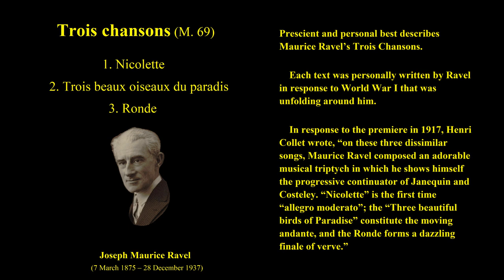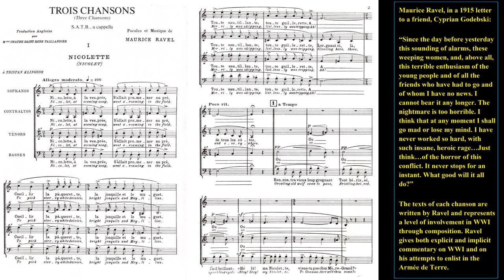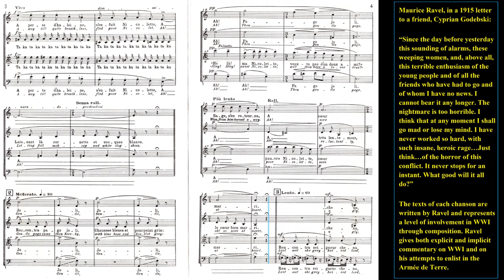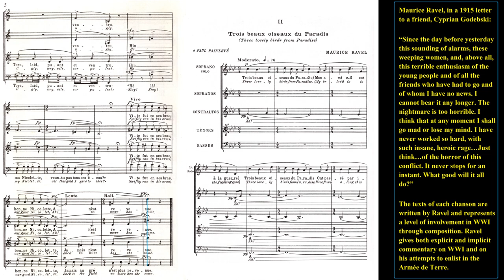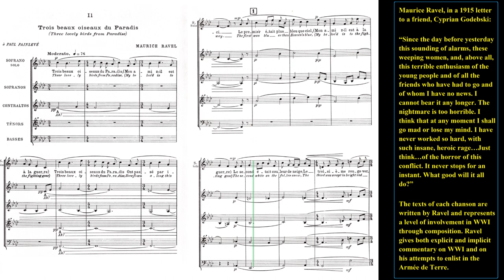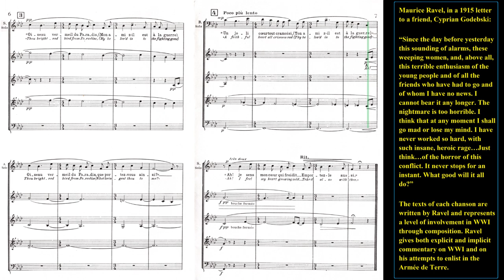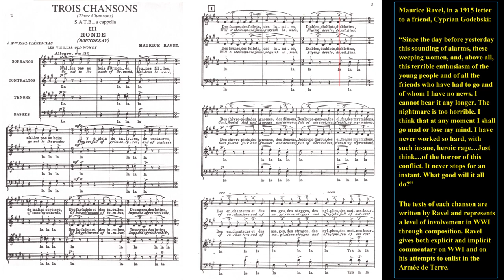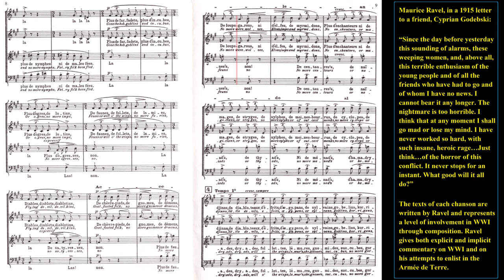Trois Chansons, M 69, by Maurice Ravel.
Prescient and personal best describes Maurice Ravel’s Trois Chansons.
Each text was personally written by Ravel in response to World War I that was unfolding around him.

I performed this in Tully Hall (March 7, 1975) with soloists Valerie WIlson, Lorna Myers, Eugene Carter, and Jonathan Reinhold.

In response to the premiere in 1917, Henri Collet wrote, “on these three dissimilar songs, Maurice Ravel composed an adorable musical triptych in which he shows himself the progressive continuator of Janequin and Costeley. “Nicolette” is the first time “allegro moderato”; the “Three beautiful birds of Paradise” constitute the moving andante, and the Ronde forms a dazzling finale of verve.”

Maurice Ravel, 1915 in a letter to a friend, Cyprian Godebski:
“Since the day before yesterday this sounding of alarms, these weeping women, and, above all, this terrible enthusiasm of the young people and of all the friends who have had to go and of whom I have no news. I cannot bear it any longer. The nightmare is too horrible. I think that at any moment I shall go mad or lose my mind. I have never worked so hard, with such insane, heroic rage…Just think…of the horror of this conflict. It never stops for an instant. What good will it all do?”

The texts of each chanson are written by Ravel and represents a level of involvement in WWI through composition. Ravel gives both explicit and implicit commentary on WWI and on his attempts to enlist in the Armée de Terre.

Trois Chansons, M 69, is a composition by Maurice Ravel for a cappella choir, set to his own texts. Ravel began the composition in December 1914 in response to the outbreak of World War I, in which he hoped to be enlisted to fight for France. While he waited for months, he wrote text and music of the three songs in the tradition of 16th-century French chansons. He completed the work in 1915, and it was published by Éditions Durand in 1916. The songs were premiered in 1917, performed by a choral ensemble conducted by Louis Aubert. They remained his only composition for a cappella choir.
 Ravel composed the Trois Chansons in response to World War I, beginning the work in December 1914, when he was in Paris waiting to be drafted. He was determined to fight for his country. In November, he took daily driving lessons, aiming to join a supply department, and passed the test in December. He then began to write the first of three songs, which was published as the central one, adding the other two by February 1915.
 Ravel reacted to the war with texts and music reminiscent of traditional French chansons of the 16th century. He wrote the texts himself in the spirit of popular rhymes. He dedicated the three songs to three people who might help him with the enlisting, "Nicolette" to Tristan Klingsor, who was connected to the military, "Trois beaux oiseaux du Paradis" to Paul Painlevé, a mathematician and socialist politician who was to become minister of war in 1917, and "Ronde" to Sophie Clemenceau, née Szepz, the wife of Paul Clemenceau.
 It took eight months until Ravel was enlisted in March 1915, with help from Painlevé. The Chansons were published by Éditions Durand in 1916, and were premiered on 11 October 1917, performed by a choral ensemble assembled by Jane Bathori, conducted by Louis Aubert, at Théâtre du Vieux-Colombier.
 A common theme in all three songs is loss, handled not without humour and irony. In "Nicolette", a young girl picking flowers on a meadow escapes a wolf and a page, but loses her innocence to an older gentleman offering silver. In "Trois beaux oiseaux du Paradis" (Three beautiful birds of Paradise), a girl whose beloved is in the war understands from the gifts of blue, white and red birds (the national colours of France) that he died. In "Ronde", young people lose respect for the warnings of the older men and women.

 Ravel gave it a form of a free rondo, in a form described as ABABA.A, while the traditional form might be ABACA, deviating from it by no contrasting C section but a repeat of A as a coda. The theme of longing is expressed by a languid melody with sparse accompaniment, in modal harmonies.

 At the composer's death, the work was counted among those of maturity, revealing "an art that was more and more master of its means".

Dedicated to Toni Chown Olds and her father in our remembrance of very personal connections to Maurice Ravel, Paul Paray, and the Detroit Symphony concert circa 1956 at Proctor's theater in Schenectady, New York.